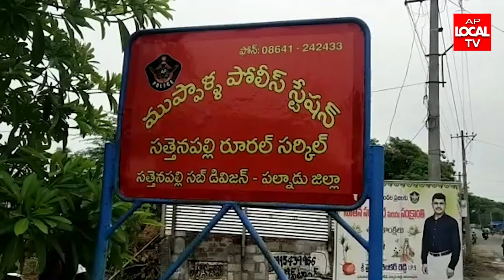అనుమతి లేకుండా ఆక్సికోడోన్ ఔషధం నిల్వచేసిన "సేఫ్ ఫార్మసీ."